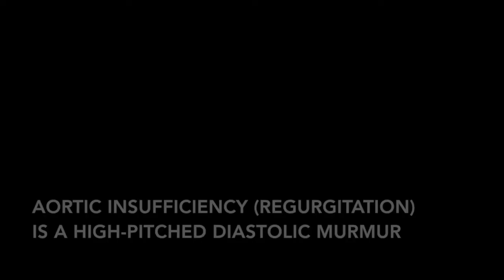Cardiac Exam - Aortic Insufficiency (regurgitation)